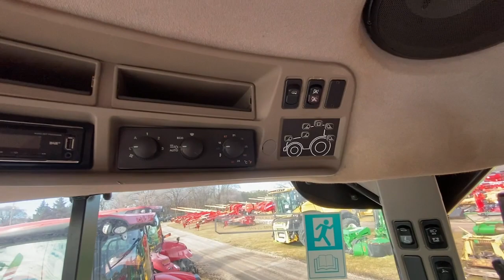2016 Case IH OPTUM_300 WI Wausau, Stevens Point, Marshfield, Thorp, Rapids, Wisconsin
Pre-Owned 2016 Case IH OPTUM_300  available at Swiderski Equipment Inc located in 820 Old Hwy 51 N, Mosinee, WI, 54455. Servicing the Wausau, Stevens Point, Marshfield, Thorp, Rapids, Wisconsin area.